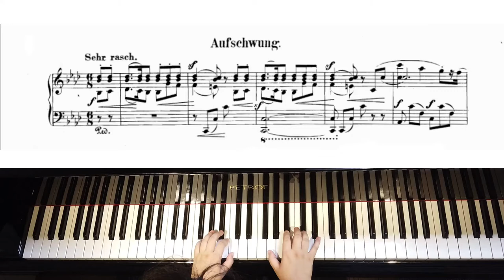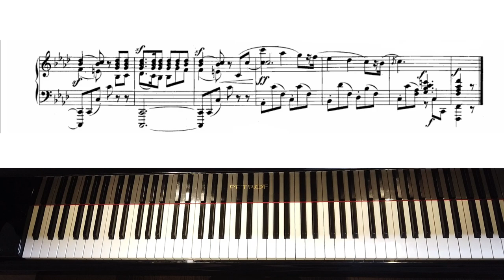飛翔「幻想小品集」op.12-2 : R.シューマン｜R.Shumann : Aufschwung [Fantasiestücke]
動画で表示している楽譜と、演奏に使用している楽譜は異なります。